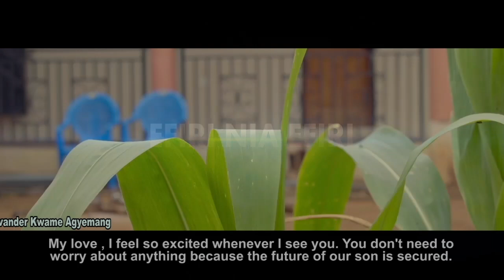Efiri nea Efiri - episode 1 LIL WIN WILL KILL PERSON OOO 🤣🔥🤣🔥🤣🔥🤣🔥